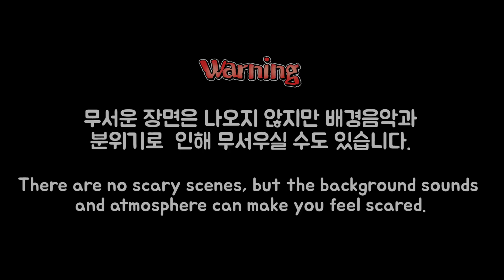밀키야 대체 뭘 보는거야..? (feat.귀신을 본 강아지)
오늘은 그동안 바빠서 확인 못했던 cctv녹화본을 확인하다가
밀키가 허공에 대고 짖는걸 발견해서 영상으로 담아봤습니다.

날짜와 시간을 보니 집엔 아무도 없던 시간이였는데
밀키가 저렇게 짖고있는걸 뒤늦게 보니까 살짝 오싹하더라구요;;

저. 귀신무서워하는데. 쩝...^^;

차라리 못보는것도 좋을 뻔 했는데... 하필 봐버려서 가끔생각나요ㅠ

잊어버리고 영상편집이나 해야겠습니다...ㅎㅎ
오늘 하루도 마무리 잘 하세요~!!!

▶ Profile
묘종 : 노르웨이 숲 고양이
이름 : 광복이
성별 : 수컷
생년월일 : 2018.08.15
성격 : 에너지넘치고 똥꼬발랄한 개냥이

▶ Profile
견종 : 사모예드
이름 : 밀키
성별 : 수컷
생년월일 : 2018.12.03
성격 : 힘쎄고 오래가는 사모예드.

▶ Profile
Name :  Gwang Bok
Type : Norwegian Forest
Sex : male
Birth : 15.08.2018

▶ Profile
Name : Milky
Type :  Samoyed
Sex : male
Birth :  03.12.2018